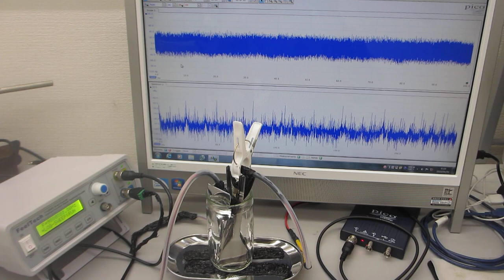表面弾性波を利用目的に合わせて制御する超音波実験－－表面残留応力の緩和処理－－（超音波システム研究所）